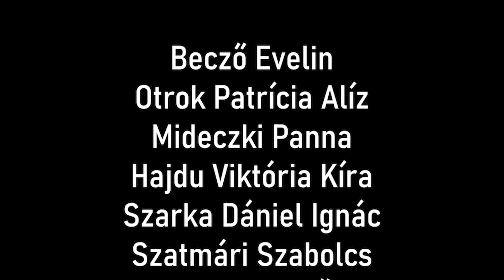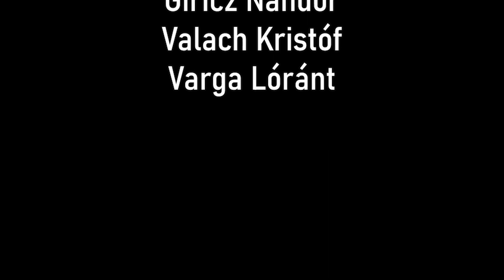VÁNYAI SKACOK A bőrönd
Ványai Ambrus Általános Iskola és Alapfokú Művészeti Iskola
56-os ünnepi filmes produkció
rendező: Boldis Julianna
(Weöres Sándor Országos Gyermekszínjátszó Fesztivál, 2022, Debrecen)